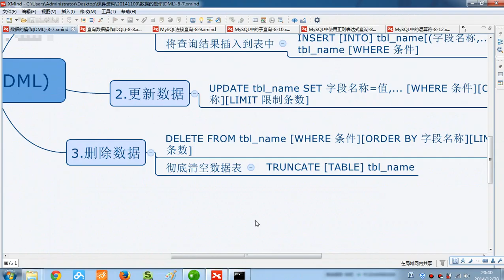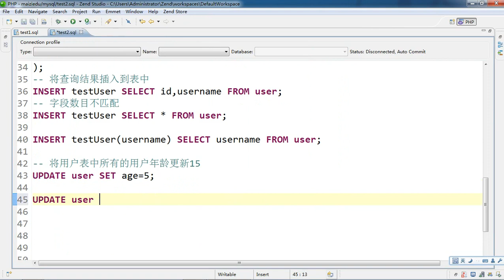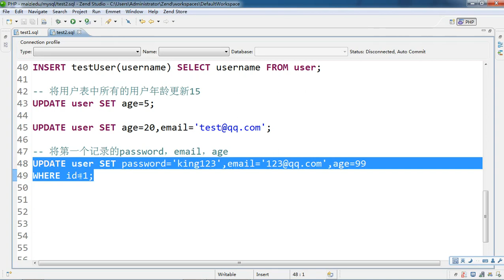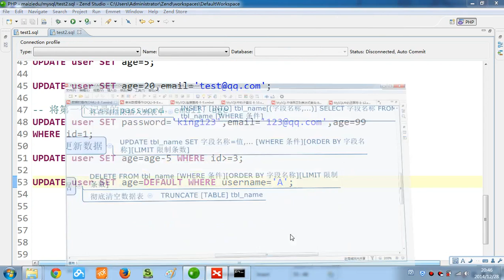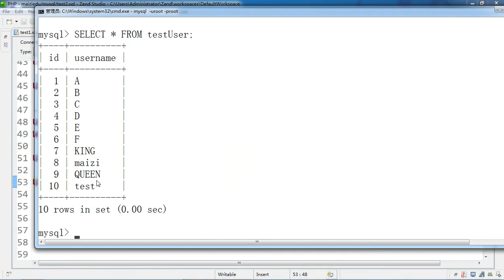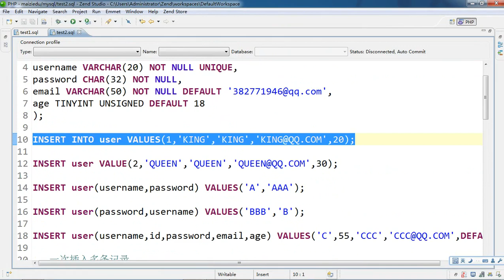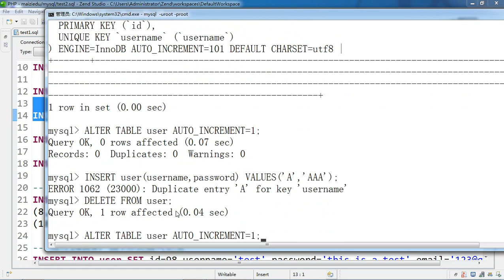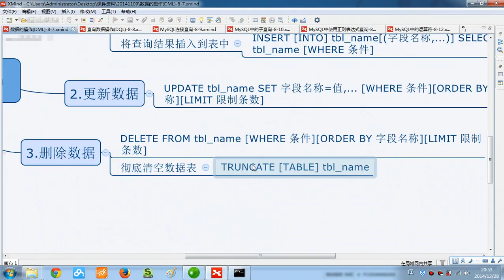Mysql基础25 更新和删除记录 8 25